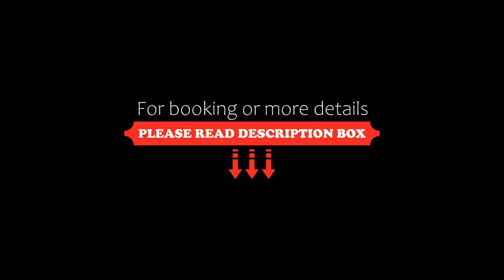Luxueux Duplex 2mn plage,5e Av, Centre Touristique, Playa del Carmen, Mexico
About Property:
Set in the centre of Playa del Carmen, Luxueux Duplex 2mn plage,5e Av, Centre Touristique features an outdoor swimming pool, a garden, free WiFi, and free private parking for guests who drive. Featuring a private pool, the apartment is in an area where guests can engage in activities such as hiking, fishing and snorkelling.
The apartment comes with 2 bedrooms, 2 bathrooms, bed linen, towels, a flat-screen TV with satellite channels, a fu...
Property Type: Hotel
Address: Gilles Klein, Quadra Aléa, Calle 26 Norte Mza 56 Lt1 Entre Av 10 y Av 20 Condo Cheel 104, Centro, Solidaridad, 77710 Playa del Carmen, Mexico
Searching For
1. Luxueux Duplex 2mn plage 5e Av - Centre Touristique - Playa del Carmen - Mexico
2. Luxueux Duplex 2mn plage 5e Av - Centre Touristique - Playa del Carmen - Mexico Address
3. Luxueux Duplex 2mn plage 5e Av - Centre Touristique - Playa del Carmen - Mexico Rooms
4. Luxueux Duplex 2mn plage 5e Av - Centre Touristique - Playa del Carmen - Mexico Amenities
5. Luxueux Duplex 2mn plage 5e Av - Centre Touristique - Playa del Carmen - Mexico Offers and Deals
Audio Credit:
Track Title: Subway Dreams
Artist: Dan Henig